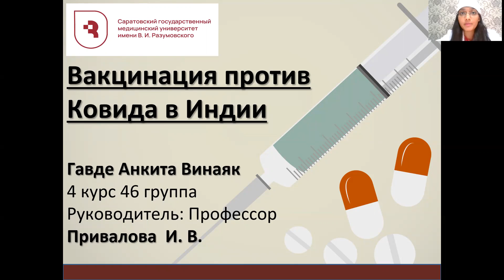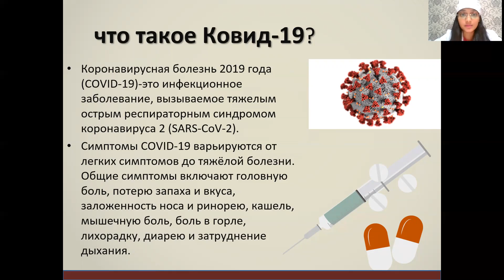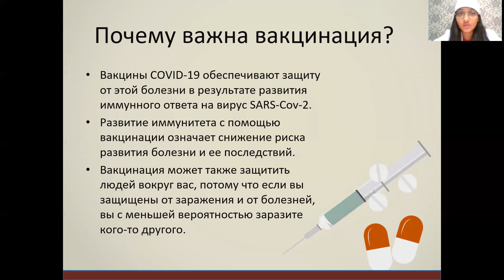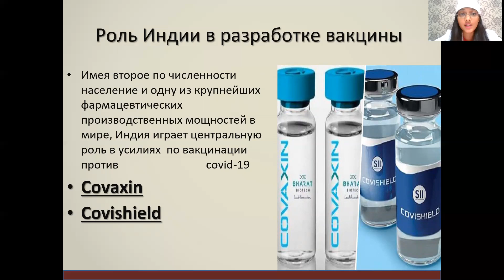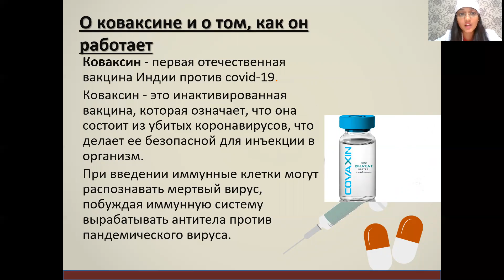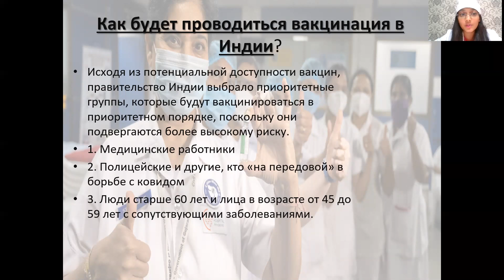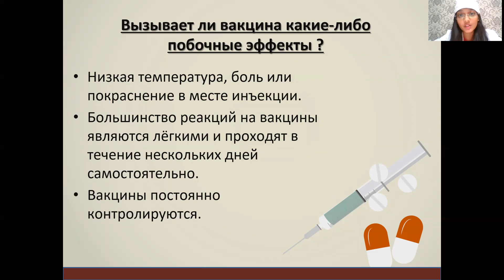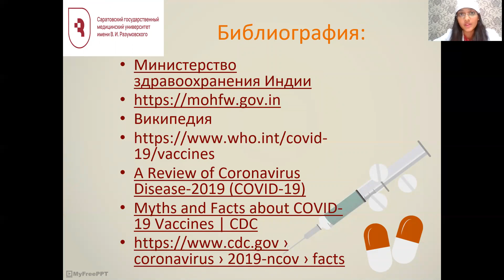ВАКЦИНАЦИЯ ПРОТИВ COVID-19 В ИНДИИ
Гавде Анкита Винаяк– студ. 4 курса билингвального отделения леч. фак. СГМУ им. В.И. Разумовского.
Научный руководитель: Привалова Ирина Владимировна, д-р филол. наук, профессор кафедры русского и латинского языков СГМУ им. В.И. Разумовского.